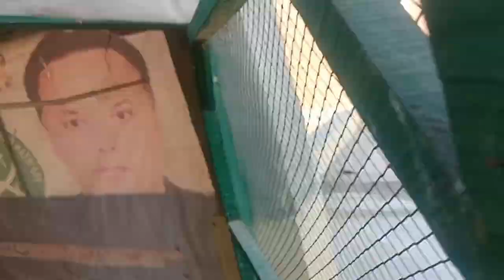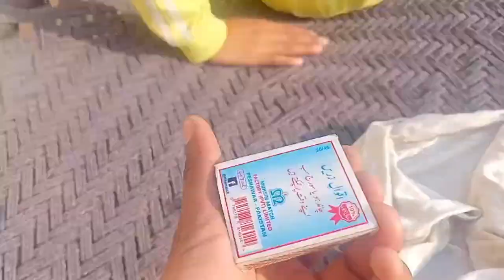Dove ny apne bache chor diye 😔|one day chick ko hand feed karvai 😊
Dove ny apne bache chor diye 😔|one day chick ko hand feed karvai 😊pets